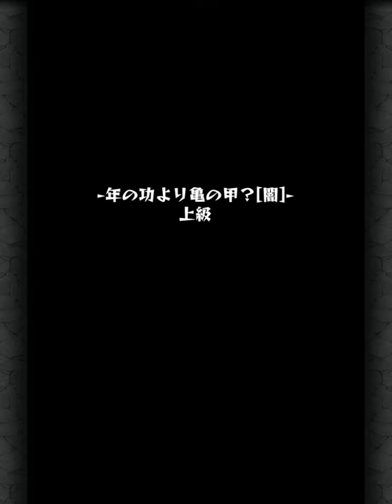年の功より亀の甲？[闇]・上級をノーコンクリアしました！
関連リンク

■ Lobi App
 - iPhone/iPadの方